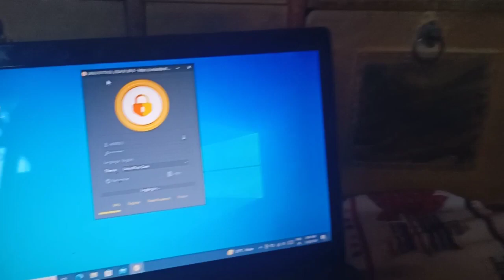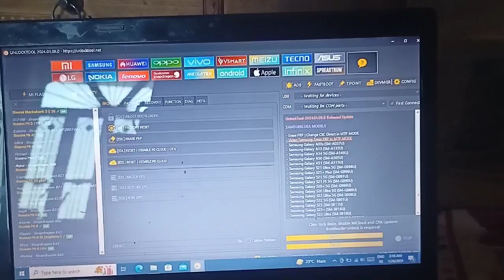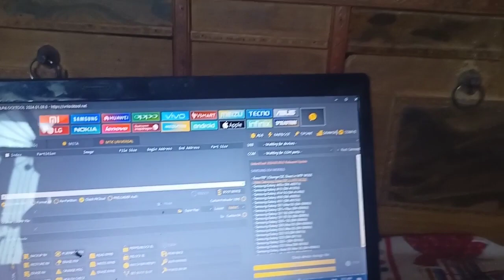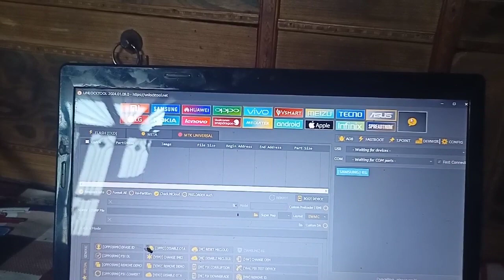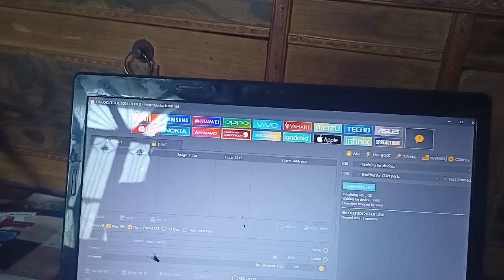unlock tool rent